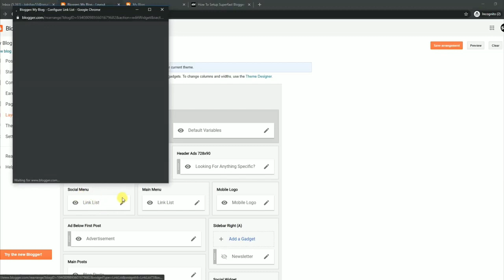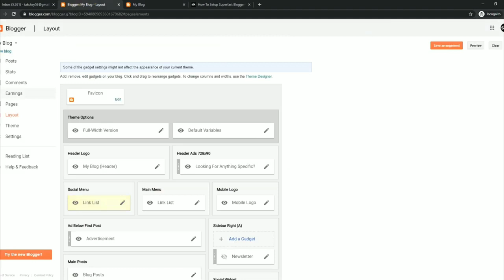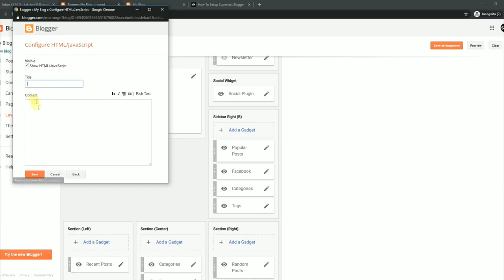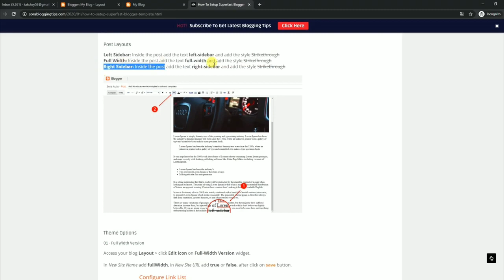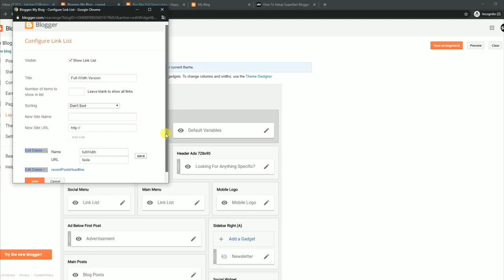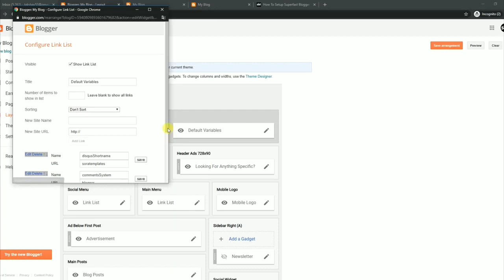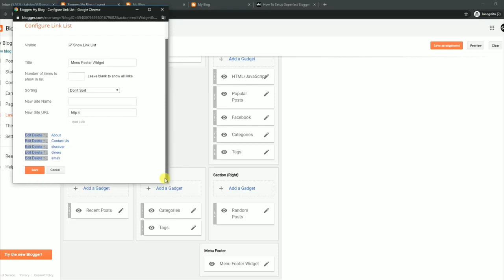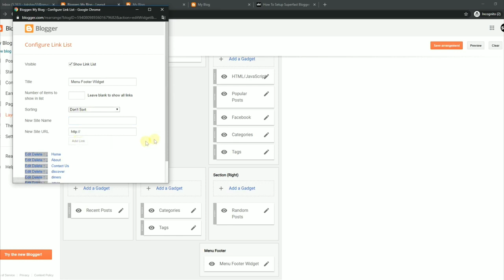how to setup superfast blogger template templates yard sora blogging thems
templatesyard